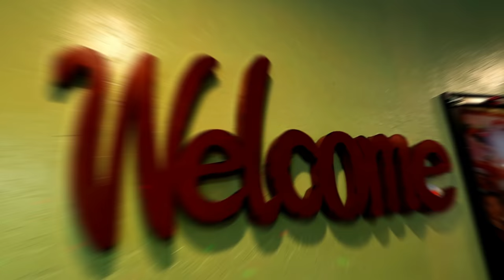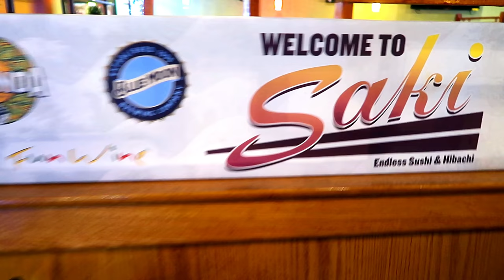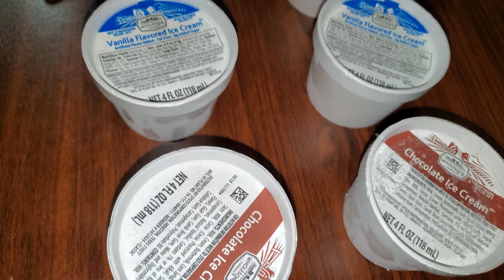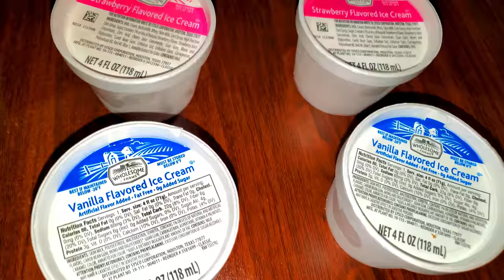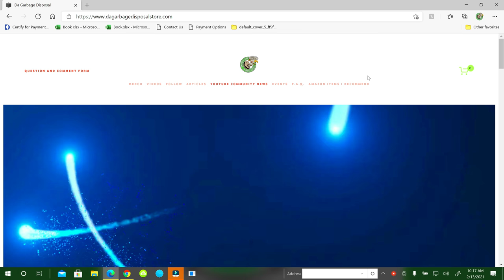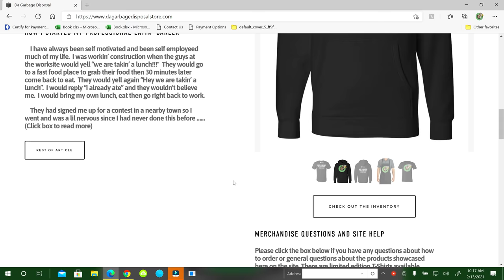Saki's Mukbang Buffet with Notorious BOB